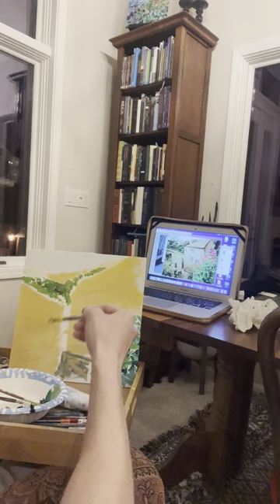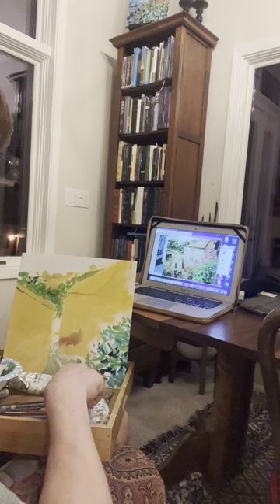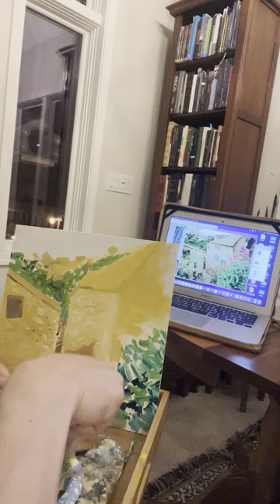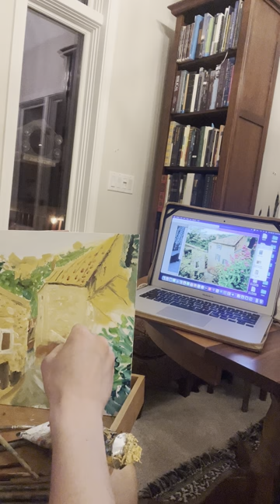Gordes painting - part 1/5